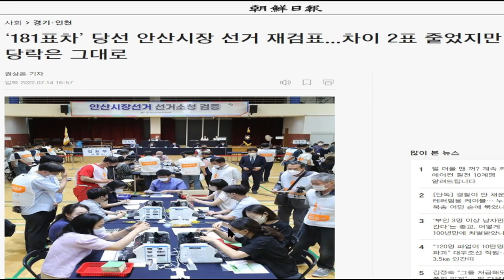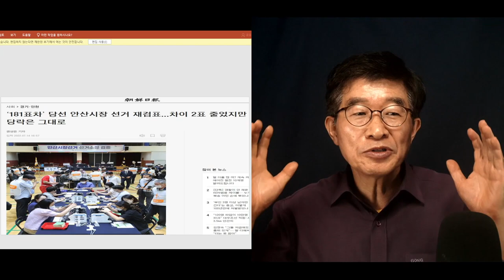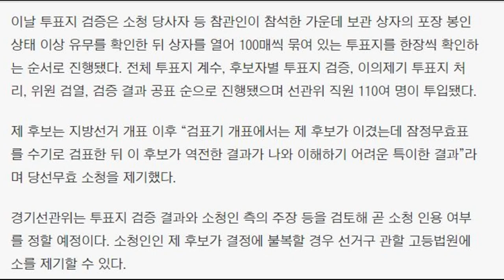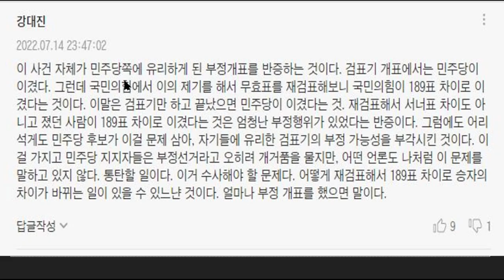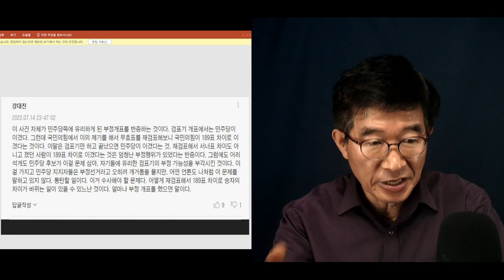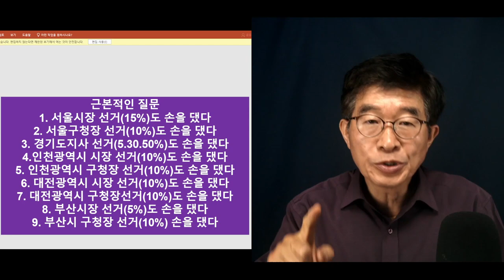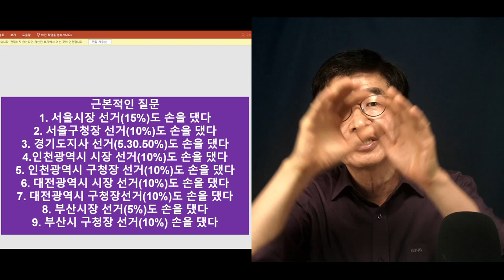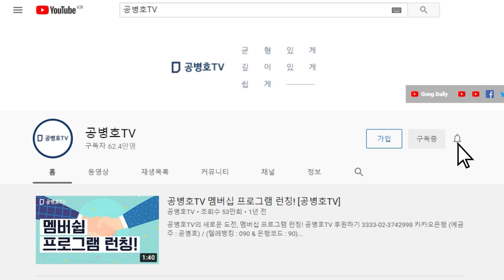"안산시장 선거만, 예외?" / 말이 되는 소리를 해야지 / 다 했는데, 안산만 안했다고? / 지나가는 소가 웃을 일 / 원 사람들이 그렇게 생각했어야 공병호TV]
Bitcoin : 3MTW849AkP2ftLeSK2teZHMmzLu7Z83s9U